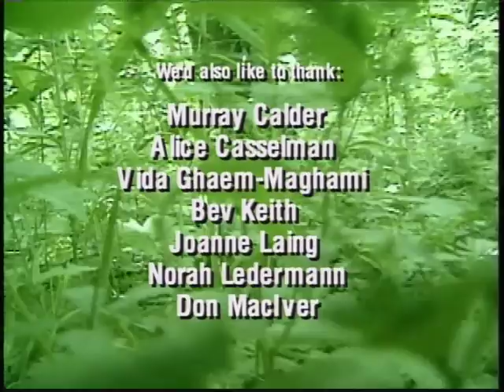Why Monitor?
A look at why we should be monitoring trees.